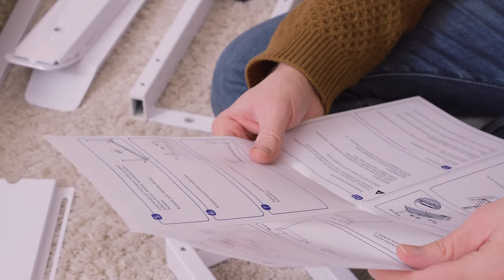【 北欧暮らし 】 寒い日のあったかフィーカ時間 / ようやく届いた仕事机✨ / 冬のお出かけ